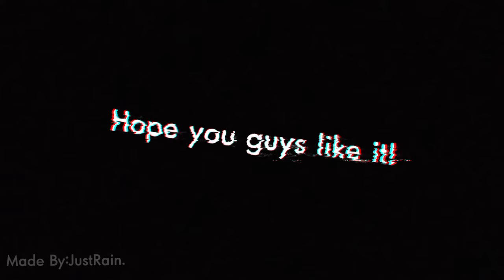Just a Video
welp i did this kind of edit, and i hope you like it

Song: The Kid LAROI, Justin Bieber - Stay